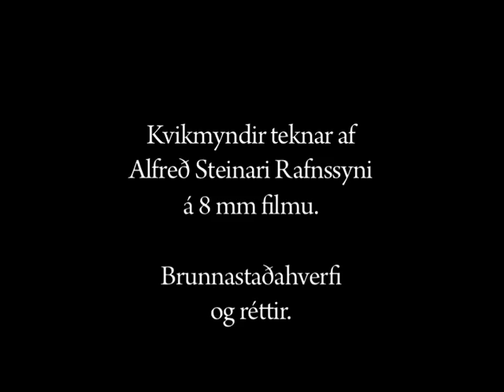Brunnastaðahverfi og réttir ´62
Kvikmynd e. A.Steinar Rafnsson tekin í Strandarréttum Vatnsleysuströnd árið 1962.  Í eigu Minja- og sögufélags Vatnsleysustrandar. Í byrjun er yfirlitsmynd af Brunnastaðahverfi sem tekin er við léleg skilyrði.